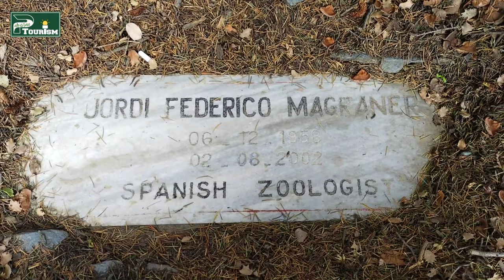Kalash graveyard | Documentary Mysterious graveyard of Kalash | S22, Ep.10 | Pakistan Tourism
On 17 May 2022, When we went to see the Chilam Joshi festival in Kalash Valley Chitral, there was the ancient cemetery of the Kalash tribe. it was very mysterious when I went there. used to go, which caused a lot of bad smells and spread of diseases there. when I went there to make a documentary, I got a lot of fear which I have not forgotten till today.